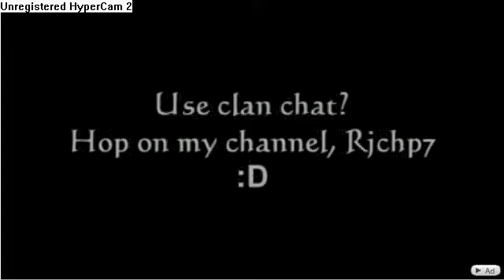the memoris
by, ibrahim sheikh hi i really didn,t make this video i liked it and i upload it kk just to let u know.